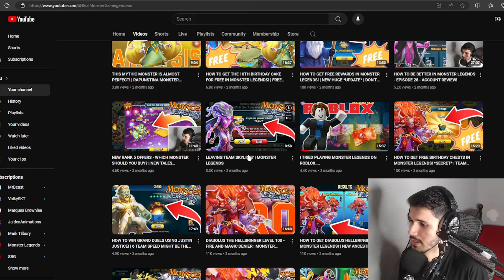How I Leveled Up FAST in Monster Legends After Going Pro! | INSANE Progress!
⚔️ Monster Legends ⚔️